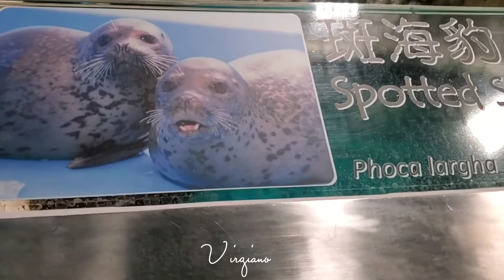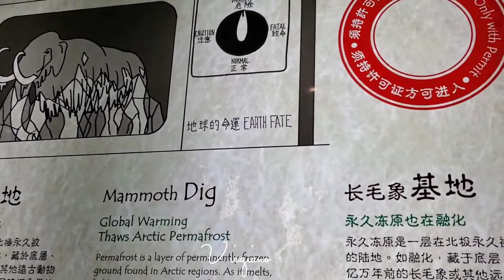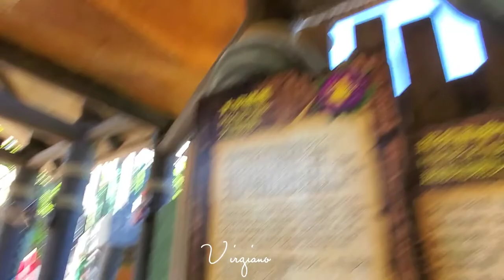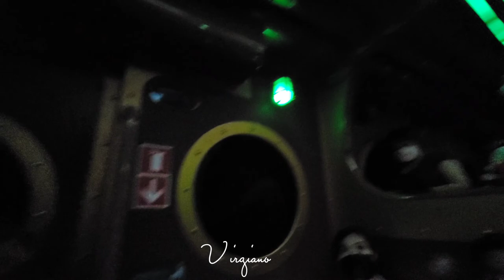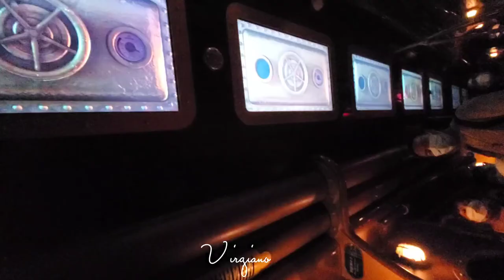Ocean Park HongKong || 14 agustus 2022 save memori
Save Memori 💚